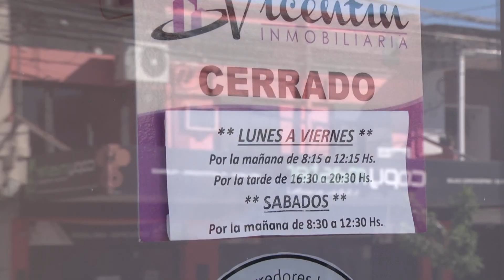CÓMO SE CUMPLE LA CUARENTENA EN RECONQUISTA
INFORME DE VICTOR PRANDINA